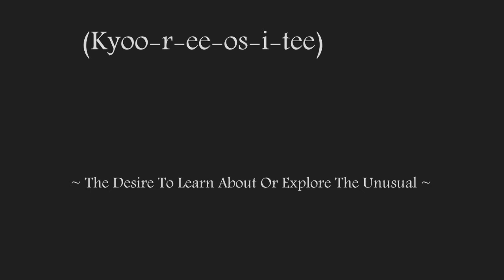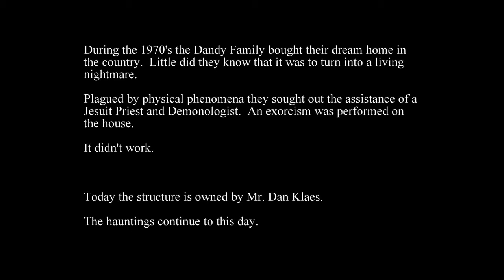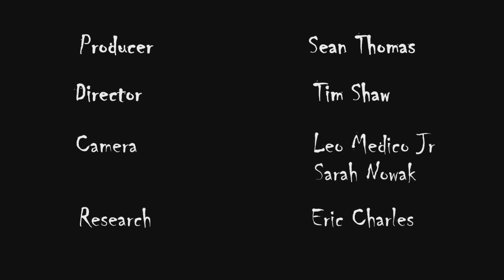Hinsdale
Join Host Eric Charles as he interviews Dan Klaes, owner of the Hinsdale House ~ the most haunted location in Western New York State!